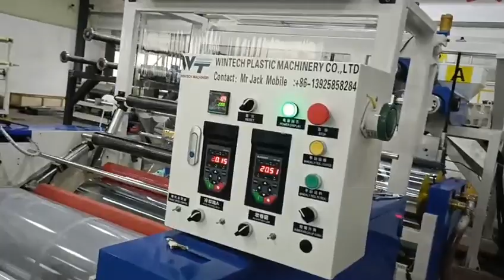WT 55/75 1250mm Fully Automatic Stretch Film Machine